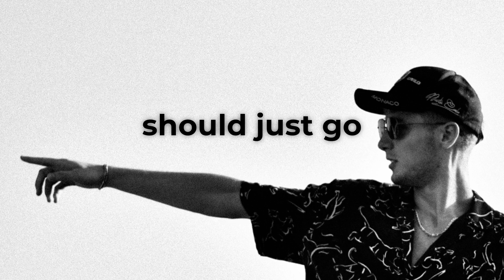Levirage - Ain’t Coming Back (Official Lyric Video)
Written and performed by Levirage